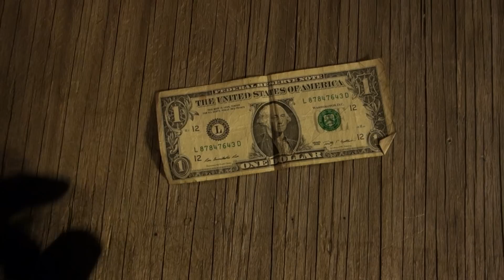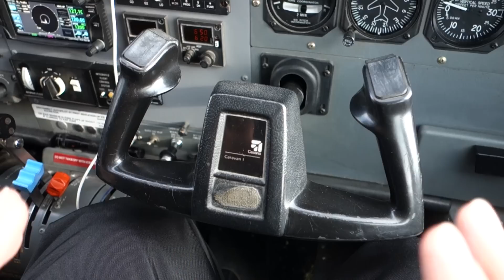Iditarod Trail 2015 - My Epic Adventure [DAY 10]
Thank you GCI for the awesome internet!

CAMERA EQUIPMENT USED:
Camera - Sony Cybershot RX-100M
Extension Mount - iPole Stealth FAVORITE YOUTUBE TOOLS